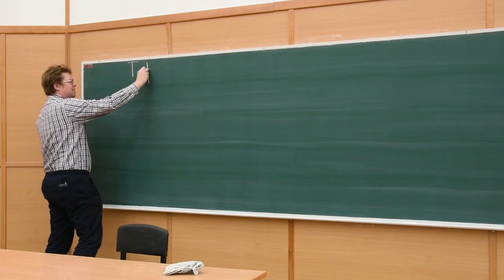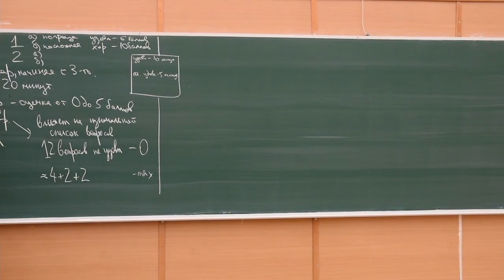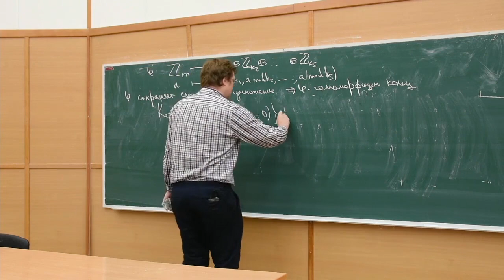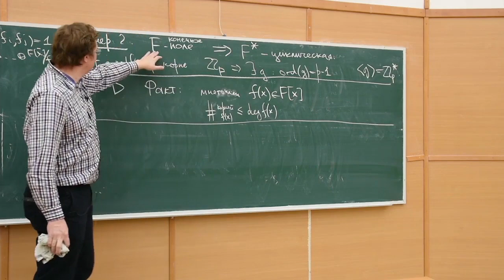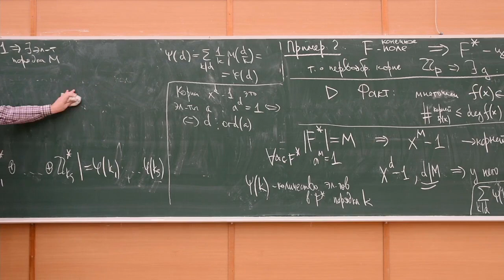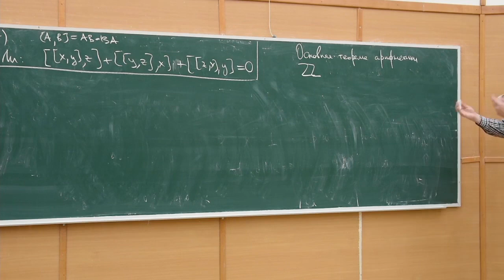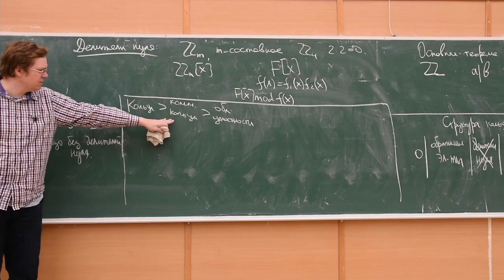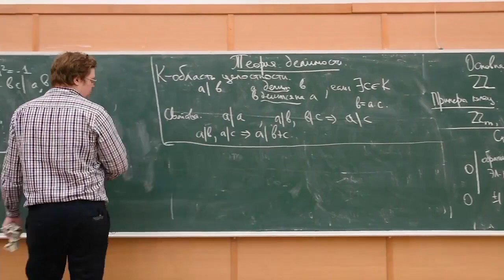Теория колец и полей 1. Основные понятия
00:00:00 - Важные ссылки и контакты
00:02:38 - О системе оценивания
00:11:22 - Зачем нужна теория колец и полей?
00:17:03 - О китайской теореме об остатках и функции Эйлера
00:31:25 - О числе корней многочлена над полем
00:48:50 - Что такое кольцо?
00:50:52 - Какие дополнительные свойства могут выполняться для колец?
00:53:20 - Различные примеры колец
00:56:42 - О делимости: мотивация и определения
01:00:37 - Структура кольца
01:01:45 - О делителях нуля: когда можно в равенствах сокращать на ненулевое число?
01:08:24 - О связи колец, коммутативных колец и областей целостности
01:13:47 - О полях, решётках и прочем
01:17:42 - Когда один элемент делит другой?

Лектор: Ильинский Дмитрий Геннадиевич